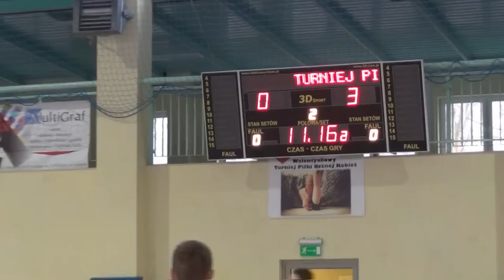Prądniczanka CUP 2014 - Juniorzy Młodsi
Sędziowali: Tomasz Żelazny i Tomasz Gajewski

Po raz pierwszy w nowej hali Prądniczanki przy ulicy Majora w Krakowie odbył się turniej Prądniczanka Cup.
Do rywalizacji przystąpiło 7 drużyn. Rywalizacja miała bardzo zacięty przebieg, a formuła gry "każdy z każdym" gwarantowała emocje od pierwszego do ostatniego meczu. Po 4 kolejkach Wisła Kraków i Wieczysta Kraków miały komplet zwycięstw. W piątej kolejce spotkań doszło do bezpośredniej konfrontacji pomiędzy tymi drużynami, ale do rozstrzygnięcia nie doszło i mecz zakończył się wynikiem 0-0.
W ostatnim meczu Wieczysta nie bez problemów pokonała Jadwigę 2-1, ale największe emocje miały miejsce w konfrontacji pomiędzy Puszczą Niepołomice i Wisłą Kraków. W tym niezwykle zaciętym meczu zwycięską bramkę meczu i równocześnie przesądzającą o wygranej w całym turnieju zdobył Ernest Świętek na 120 sekund przed końcem meczu. Bardzo ciekawymi pojedynkami były też mecze pomiędzy Wisłą Kraków i SMS'em, a także pomiędzy SMS'em i Puszczą Niepołomice.
Nagrody na koniec turnieju wręczali były reprezentant Polski, zawodnik Wisły Kraków i Celtic'u Glasgow Maciej Żurawski i wiceprezes KS Prądniczanka Pan Mariusz Ptak.
Najlepszym bramkarzem turnieju został Grzegorz Murzański (Wieczysta Kraków) a najlepszymi strzelcami turnieju zostali Jakub Tracz (Wieczysta) i Eryk Sarzyński (SMS Kraków)